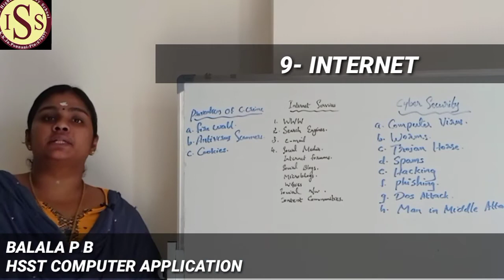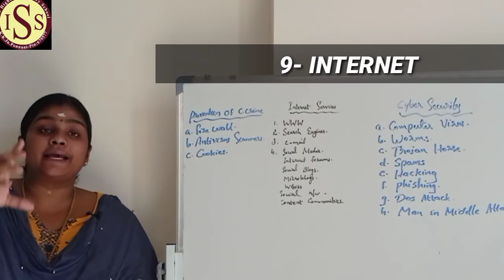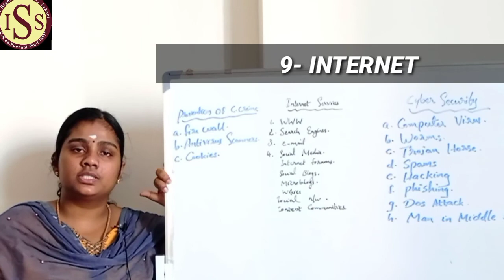computer application chapter 9 part 4